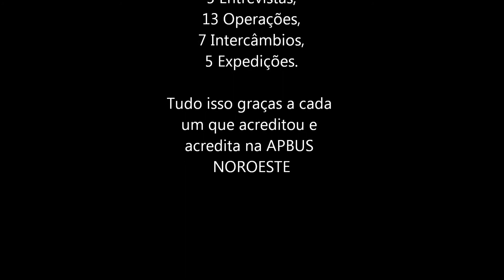APBUS NOROESTE 4 anos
Vídeo comemorativo de 4 anos da APBUS NOROESTE.